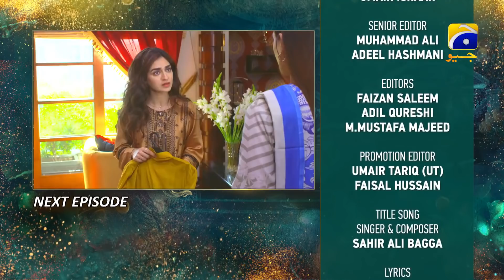Mohabbat Chor Di Maine - Episode 12 Teaser - 15th October 2021 - HAR PAL GEO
Directed by: Shaqielle Khan

Produced by: Abdullah Kadwani & Asad Qureshi